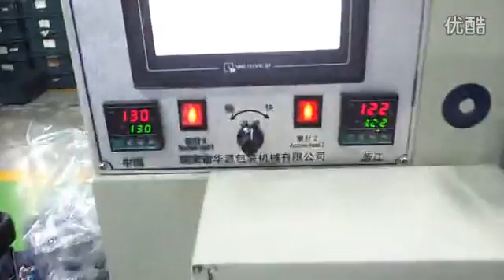Down-paper pillow packing equipment for locks,Maszyna poduszki Pakowanie